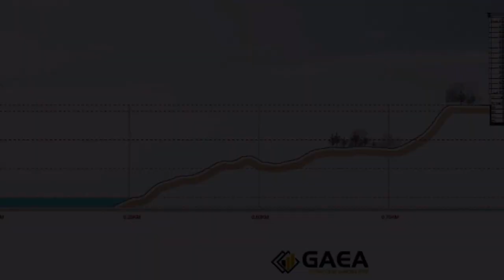مطورين عقاريين صينيين أختارو الأقامة بالجزائر و العمل بها NEW FRANGE MARITIME RESIDENCY IN ORAN